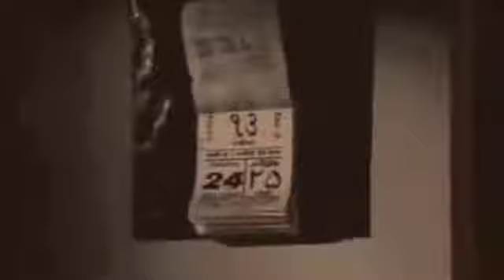रुक जा रात ठहर जा रे चंदा - ruk jaa raat Thahar jaa re cha.ndaa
गाना / Title: रुक जा रात ठहर जा रे चंदा - ruk jaa raat Thahar jaa re cha.ndaa

चित्रपट / Film: दिल एक मंदिर-(Dil Ek Mandir)

संगीतकार / Music Director: शंकर - जयकिशन-(Shankar-Jaikishan)

गीतकार / Lyricist: शैलेन्द्र-(Shailendra)
गायक / Singer(s): लता मंगेशकर-(Lata Mangeshkar)